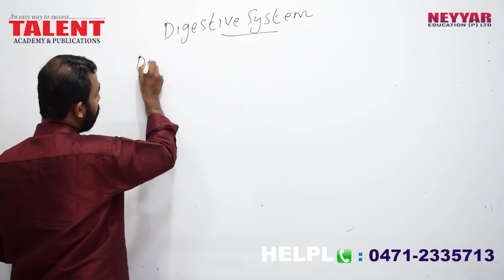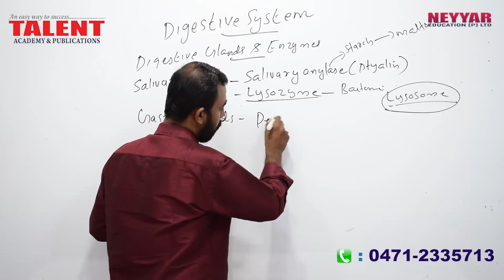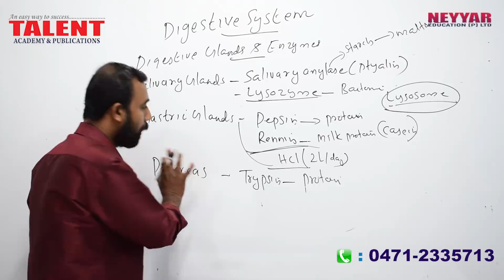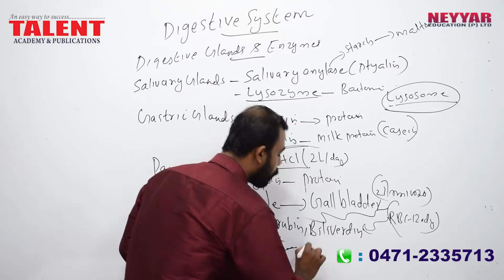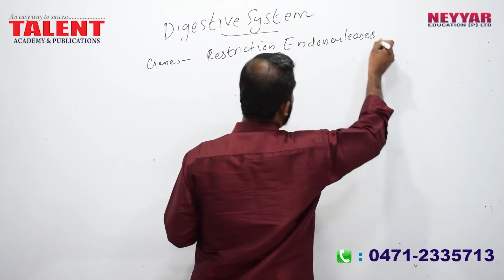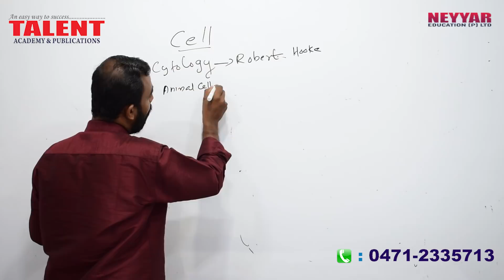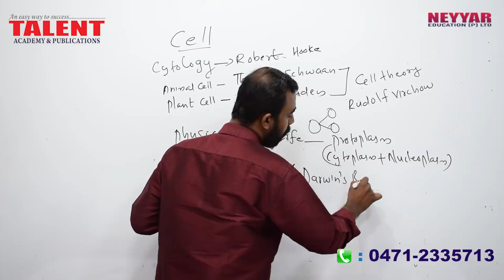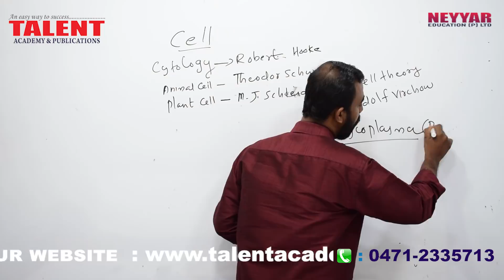100% MARKS FOR BIOLOGY | Degree Level | Secretariat Assistant | EXPECTED QUESTIONS- 3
Are you looking to secure top rank in upcoming Secretariat Assistant Exams conducted by Kerala PSC

Confused about how to prepare / study for Secretariat Assistant Examination of 2018?

You have reached the right free psc online coaching channel where you could start learning by watching the videos which we regularly share videos on various subjects as per Secretariat Assistant 2018 Syllabus.

Our free online coaching videos will make it easy to secure high marks in upcoming KeralaPSC Secretariat Assistant #2018 exams for Biology Subject.

The questions discussed in the video is useful on how to crack secretariat assitant exam and for those appearing for UPSC, RRB, SSC, Bank Recruitment Exams and other exams as per government job notifications.

Created as per the exam syllabus, this part of online coaching videos series for the subject has been prepared by talentacademy subject experts with reference from previous questions papers of secretariat assistant
exams conducted in the year 2010, 2015 and from solved papers of previous years.

These secretariatassistant models questions prepared as per the study plan are those which are highly expected to appear in the kerala psc government job exams which will be conducted in 2018 and our
 subject experts have vetoed unanticipated subjects from the list as well.